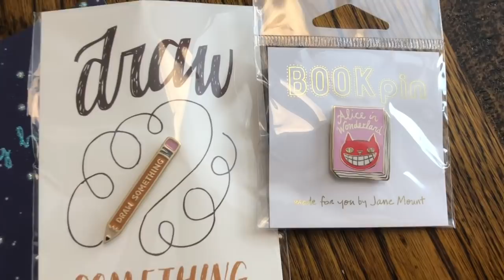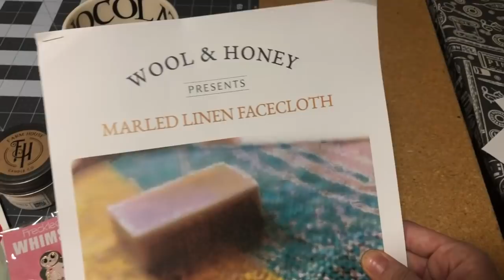vlogmas :: by the lakeside :: day 19